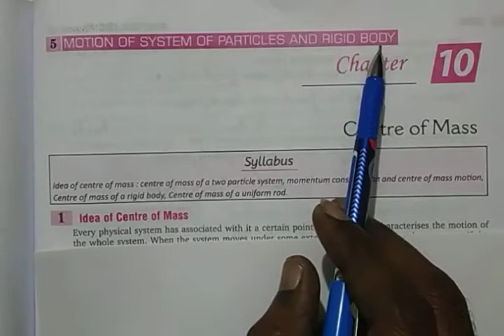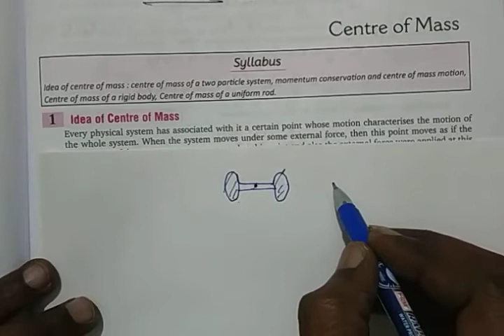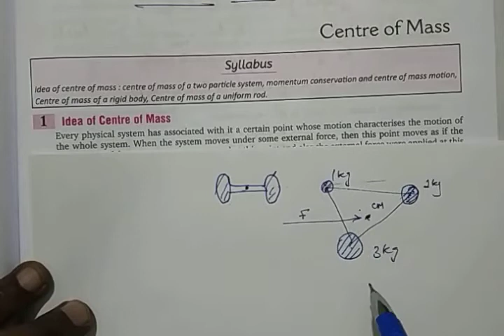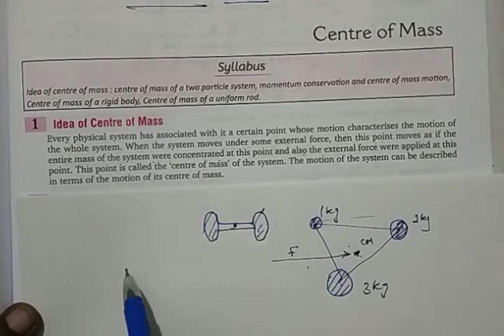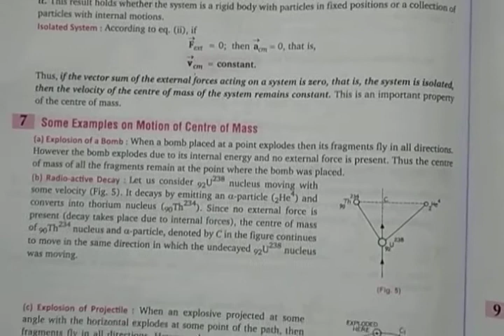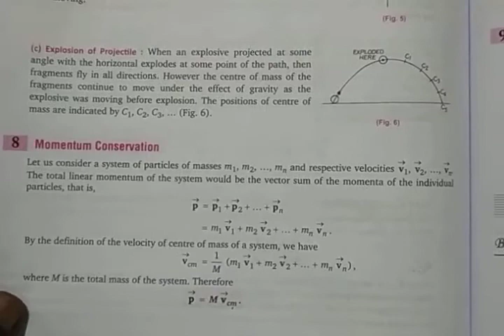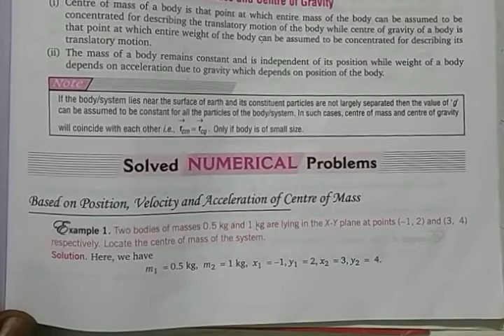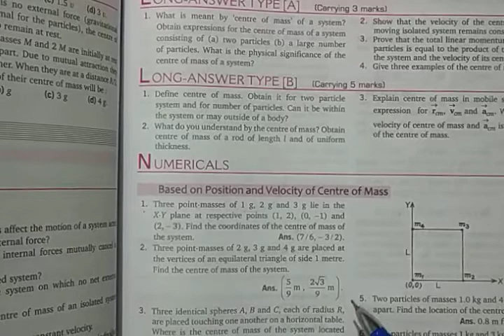Physics Class 11 Centre of Mass Part 1